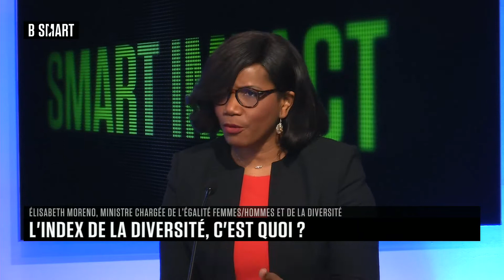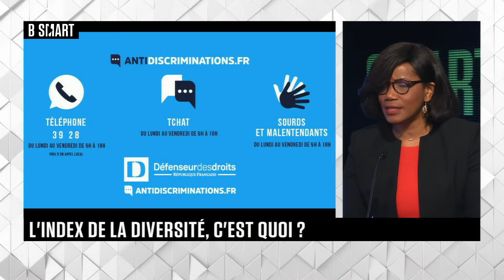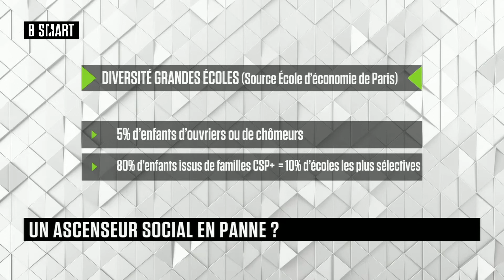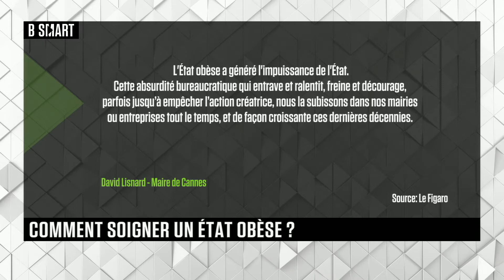SMART IMPACT - L'invité de SMART IMPACT : Elisabeth Moreno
Mercredi 24 février 2021, SMART IMPACT reçoit Elisabeth Moreno (ministre déléguée auprès du Premier ministre chargée de l’Égalité entre les femmes et les hommes, de la Diversité et de l’Égalité des chances)